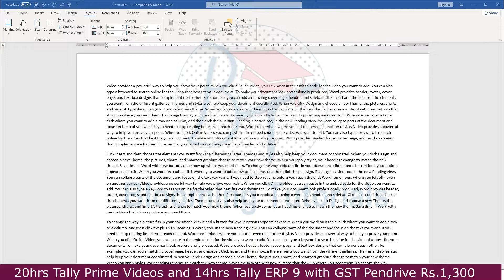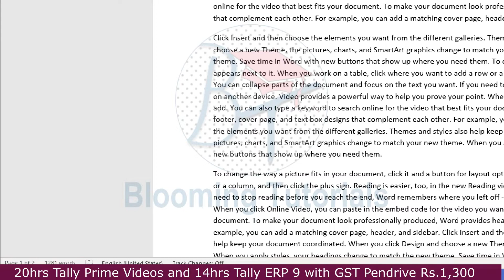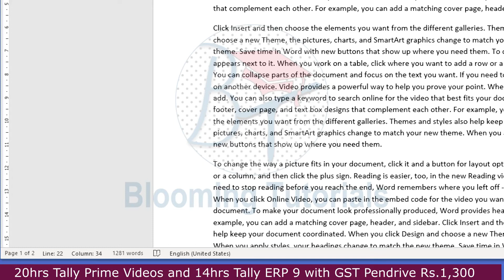Customize status bar in word tamil | word tips & tricks | how to customize status bar in word tamil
Customize status bar in word tamil
 word tips & tricks
 how to customize status bar in word tamil

Tally Prime full Package Rs.599 only with DVD where you can all benefits
Enrich Your Knowledge Rs. 59 where you can get priority commands and reply ,
access new Videos earlier inculding Privat Videos.

Anyone can learn Accounting without Accounting Knowledge
Basic Level
Intermediate Level
Advanced Level